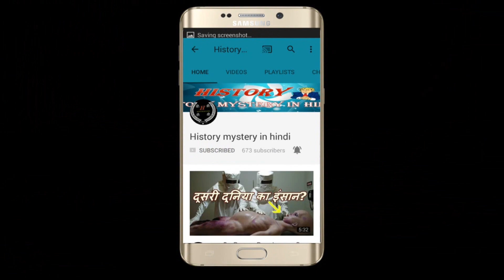इस औरत के विश्व में सबसे बड़े स्तन !! देखिए शरीर के सबसे बड़े अंग वाले लोग ~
Thanks & Love
Vichitra 4u